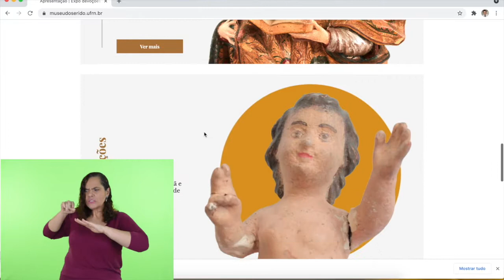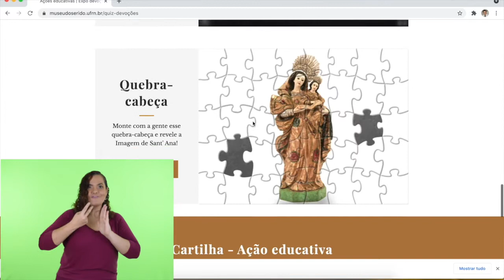Devoções do Seridó: a fé em tempos de isolamento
O Museu do Seridó (MDS), em exposição virtual, apresenta Devoções do Seridó: A fé em tempos de isolamento. A exposição se relaciona com os festejos religiosos da região seridoense, participando das celebrações da comunidade à Sant’Ana. Para isso, a atração leva em conta o contexto da pandemia de covid-19 e seu impacto na devoção dos potiguares à santidade.
Junto ao Centro de Ensino Superior do Seridó (Ceres/UFRN), participam da organização do projeto a Faculdade de Engenharia, Letras e Ciências Sociais (Felcs/UFRN), o Departamento de História do Centro de Ciências Humanas, Letras e Artes (CCHLA) e o Museu Câmara Cascudo. O Museu do Seridó é vinculado ao Ceres e pertence à Rede Universitária de Museus.

Contatos